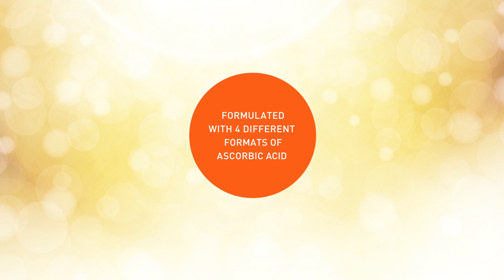PERTAMA DI INDONESIA VIT C 35% TRIPLE ANTIOKSIDAN SERUM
Antiox Glowing Serum - Skeyndor

35% Triple anti oksidan dengan gabungan vitamin c, buah delima dan acai yang berfungsi menangkal radikal bebas, memproduksi kolagen dan akan membantu mencerahkan kulit kusammu juga meratakan warna kulitmu yg tidak merata.